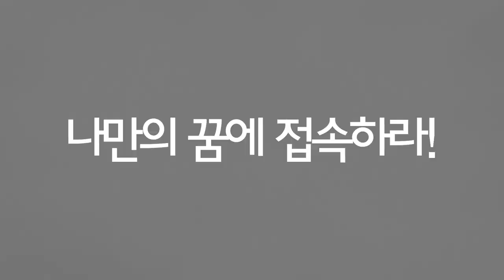벤자민인성영재 히어로캠프 - 벤자민기공